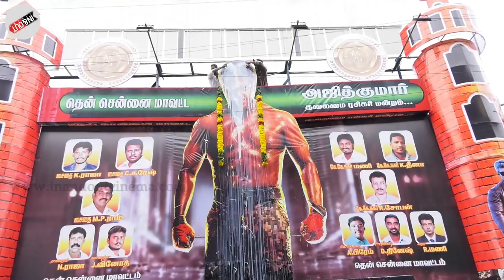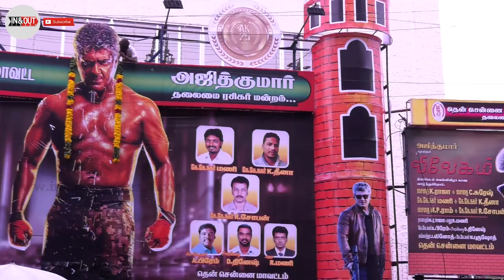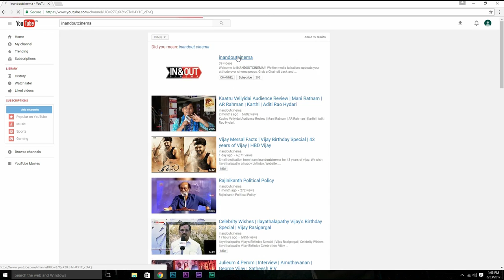Vivegam Review | Expectation (vs) Audience Review | Ajith Kumar, Vivek Oberoi, Kajal, Akshara | Siva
Watch Vivegam Expectation (vs) Audience Review

Banner : Sathya Jyothi Films - T.G.Thyagarajan Presents

Cast: Ajith Kumar, Vivek Oberoi, Kajal Agarwal, Akshara Hassan & Others
Director: Siva
Music Director: Anirudh Ravichander
Cinematography: Vetri
Editor: Ruben
Art : Milan
Stunts : Ganesh, Kaloyan
Choreography : Kalyan
Lyrics : Kabilan Vairamuthu, Vivekha, Yogi B, Siva
Costume Designer : Anu Vardhan
Executive Producer : Raahul
Stills : Sittrarasu
Co Writer : Adi Narayana
Co Director : Raja Sekar
PRO : Suresh Chandra
Publicity Designs : Gopi Prasanaa
Sound Design : Uday Kumar
VFX : Hari
Make Up : Sakthi
Trainer : Yousuf

Producer: Senthil Thyagarajan, Arjun Thyagarajan